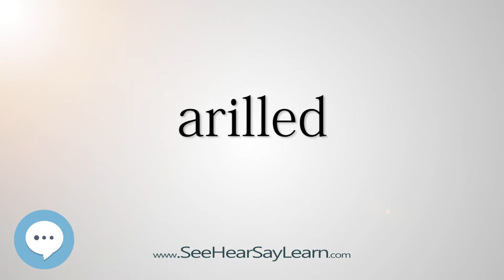arilled (Every English Word Pronounced) 📕🔊🗣️😎✅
This video is about "arilled".